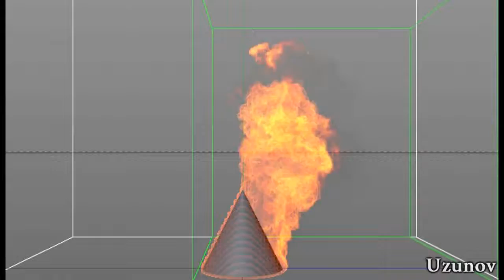Fire Simulatons - by Plamen Uzunov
Cinema 4D, TurbulenceFD, After Effects